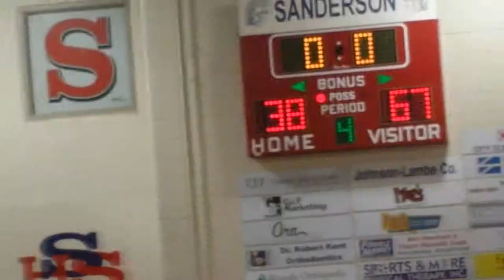Holly Springs v Sanderson Girls Basketball 2 of 2